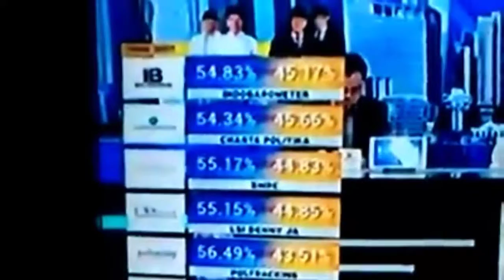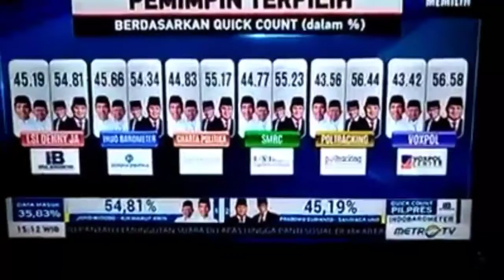Jokowi geleng kepala Perhitungan curang capres